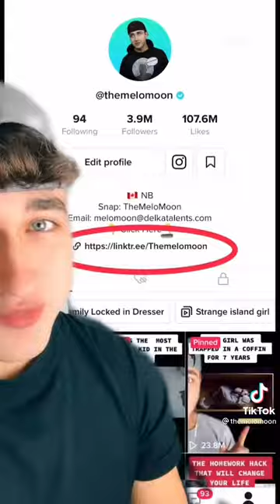This bouncy house flew away with 3 kids INSIDE!!! Part 2